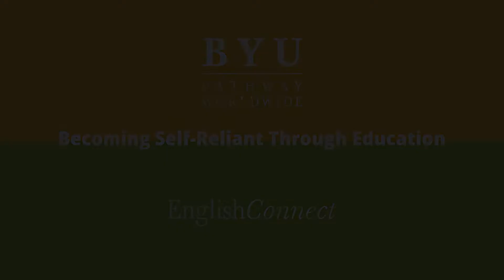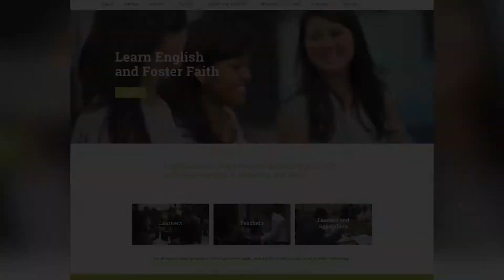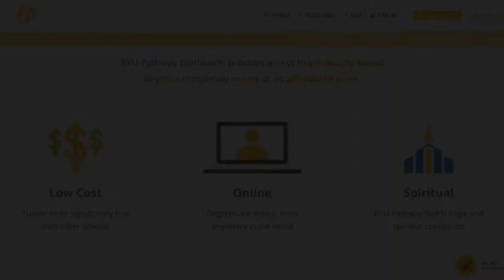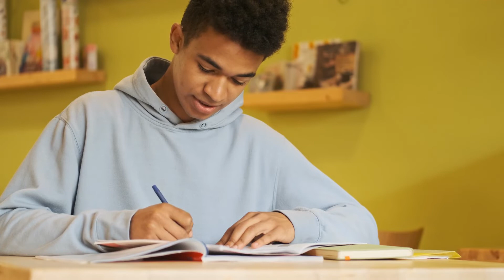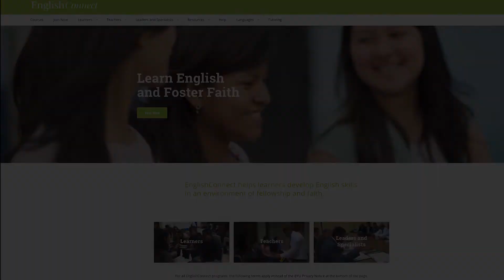BYU-Pathway e EnglishConnect - Tornar-se Autossuficiente Através da Educação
O objetivo é ajudar os membros adultos e os amigos da Igreja a desenvolver esperança e confiança espiritual através de estudos online.